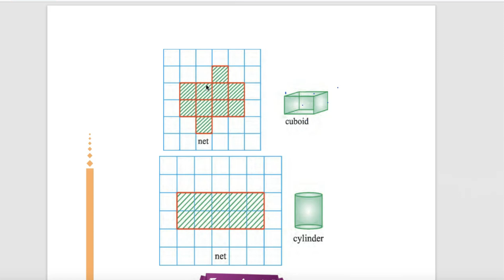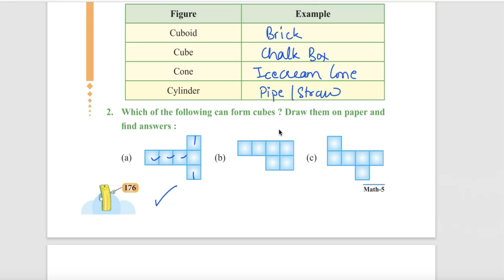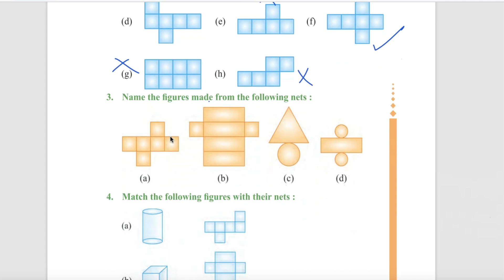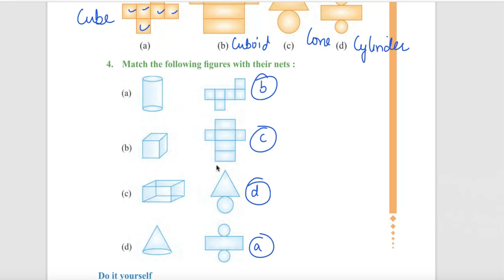Class 5 PSEB Maths World(Maths book)- Chapter 7 Geometry Ex 7.5